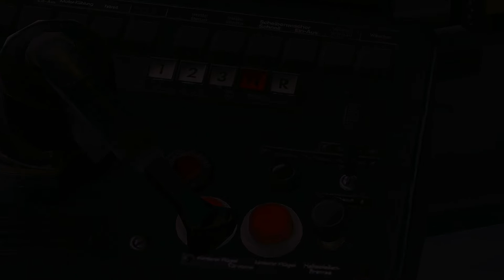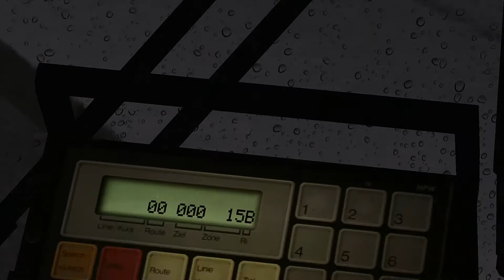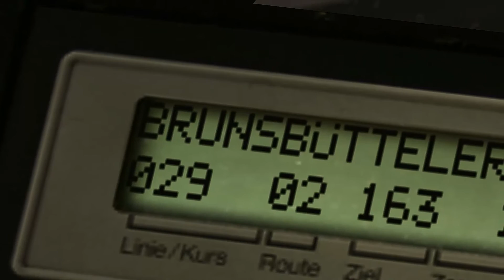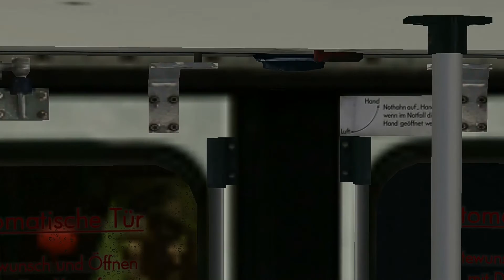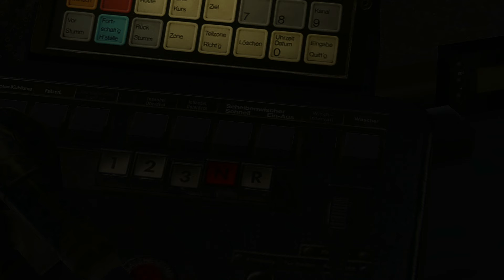Let's Play OMSI 2 #23 - Weihnachten kommt näher...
Da hat es wohl dieses Mal den Sound von Omsi nicht aufgezeichnet, sorry.

Viel Spaß ;)